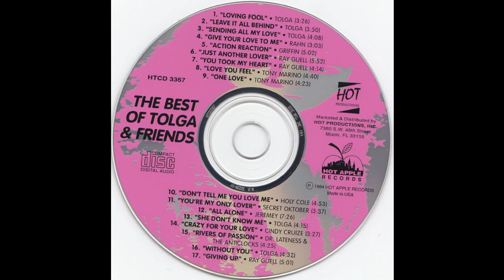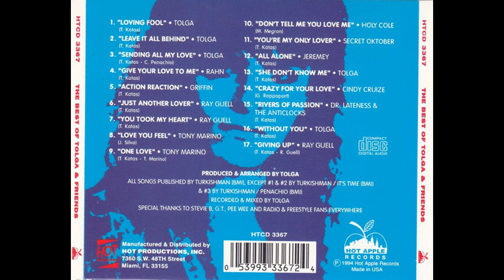Tony Marino - One Love (Freestyle)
From the album: The Best Of Tolga & Friends. Label: Hot Apple Records ‎– HTCD 3367. Released: 1994